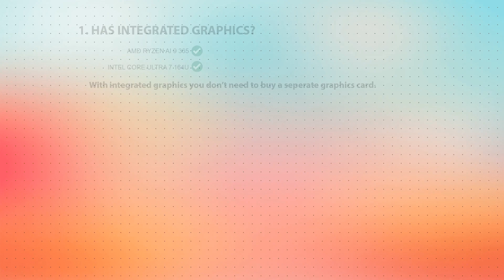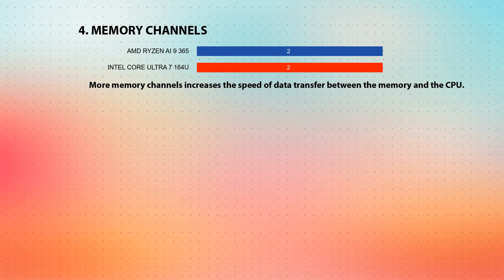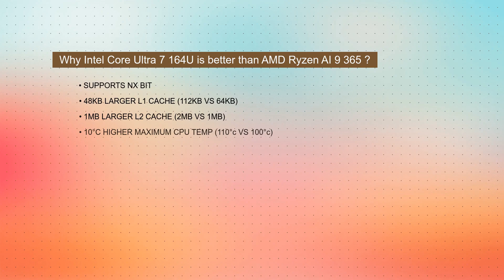AMD Ryzen AI 9 365 vs INTEL Core Ultra 7 164U Technical Comparison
This video is a processor comparison based on their different features and performance factors between AMD Ryzen AI 9 365 and INTEL Core Ultra 7 164U. Intention of this video is to help choose right processor for you.